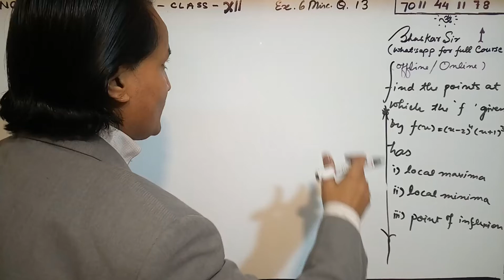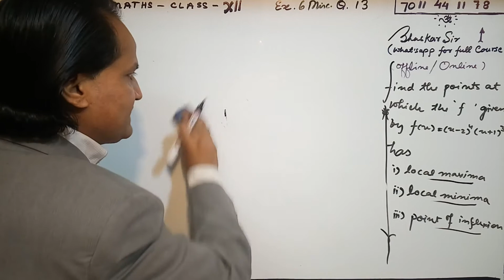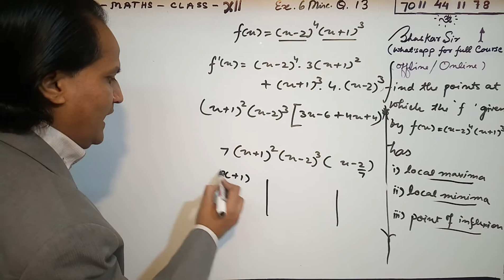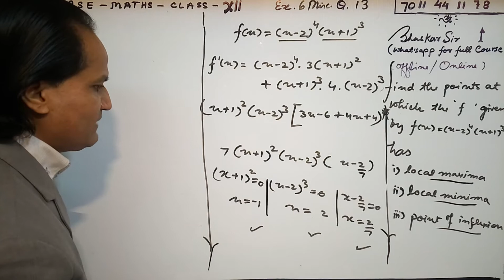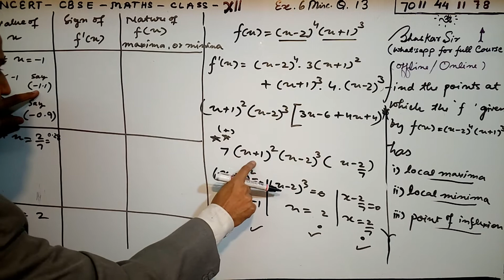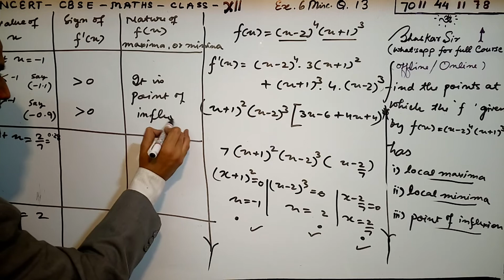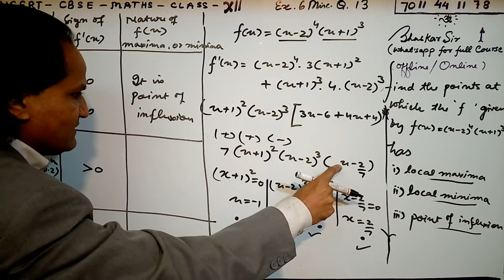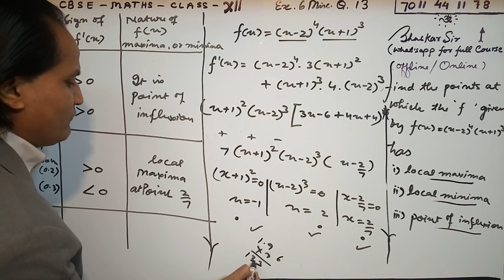12th Maths (NCERT) Ex. 6 miscellaneous Q 13 Class 12 Maths APPLICATION OF DERIVATIVES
NCERT Solutions for Class 12 Maths Chapter 6  APPLICATION OF DERIVATIVES is prepared by the Bhaskar sir. All the important topics are covered in the exercises and each answer comes with a detailed explanation to help students understand concepts better. These NCERT solutions play a crucial role in your preparation for all exams conducted by the CBSE, including the JEE. NCERT Solutions for Class 12 Maths Chapter 6 APPLICATION OF DERIVATIVES, contains solutions for all Exercise  questions. These NCERT Solutions are based on the latest CBSE syllabus. Enjoy 12th Maths (NCERT) Ex.. miscellaneousClass 12 Maths APPLICATION OF DERIVATIVES.